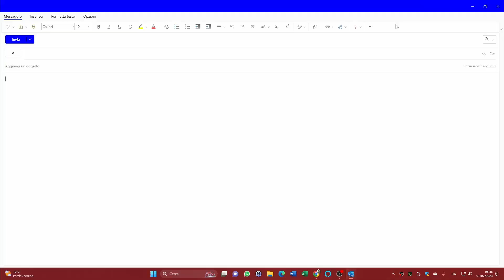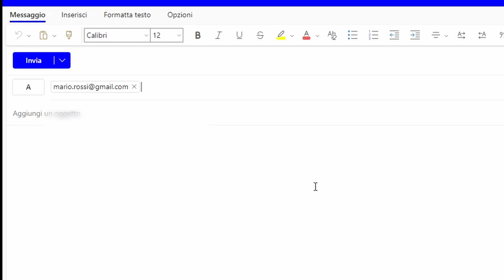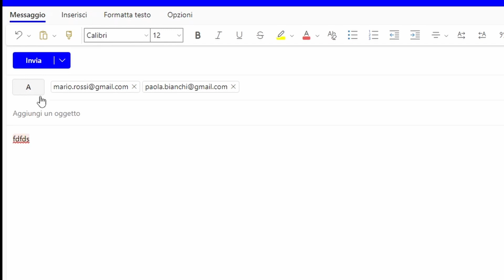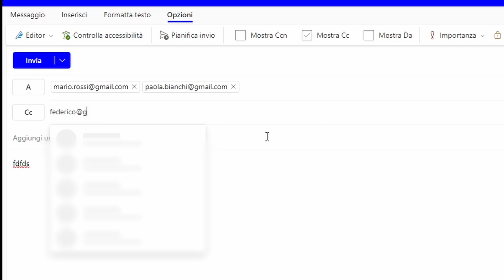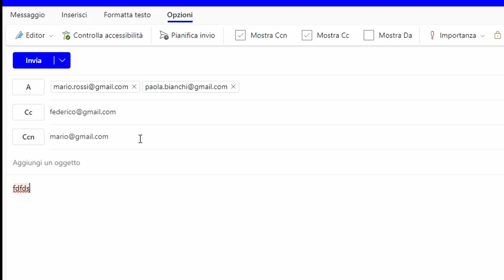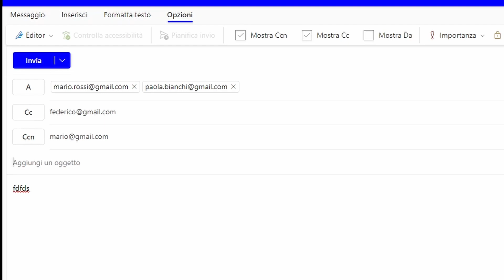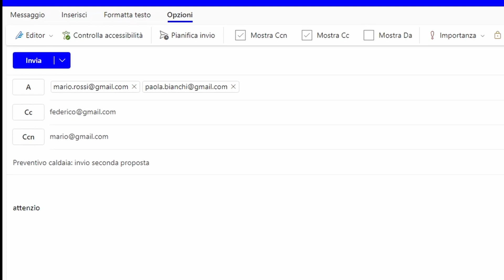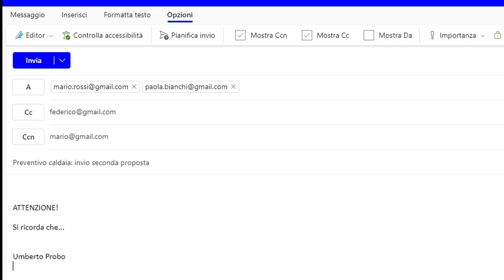Usare correttamente le mail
La mail è uno strumento che tutti sanno usare, ma forse ci sono alcune cose che non conosci. Ecco piccoli suggerimenti che possono rendere più gradevoli le tue email a chi le riceve.

L'attrezzatura che uso per i miei video:

Fotocamera Sony ZV-1

Presa Smart

Fotocamera EOS M100
Fotocamera EOS 600D
Telecomando fotocamera

Acquistando dai miei link, io ricevo una piccola commissione da Amazon che mi permette di mantenere vivo il canale.
Per voi il prezzo non cambia.
Grazie.